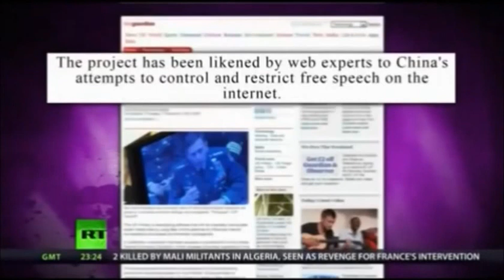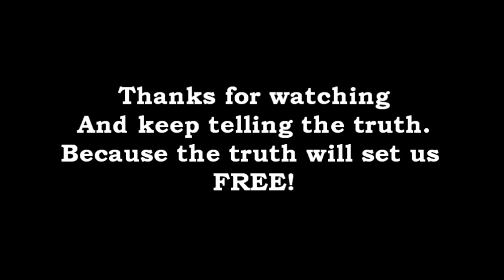Fake online personas to influence the Social Media And Truth channels!